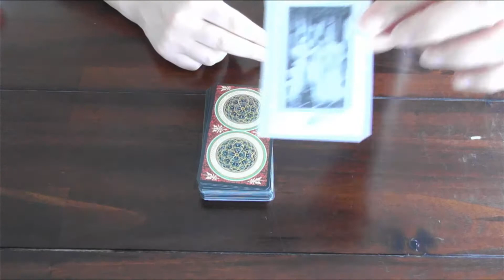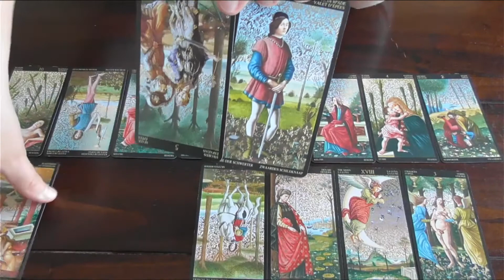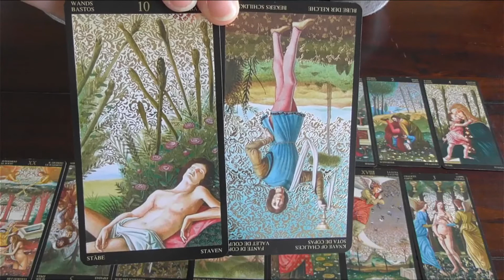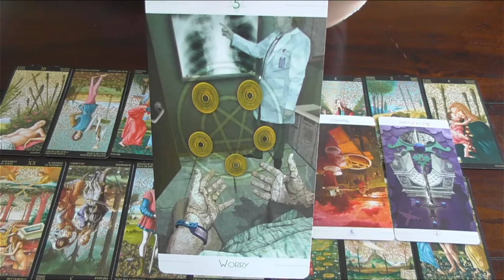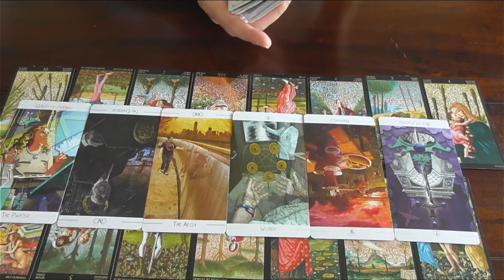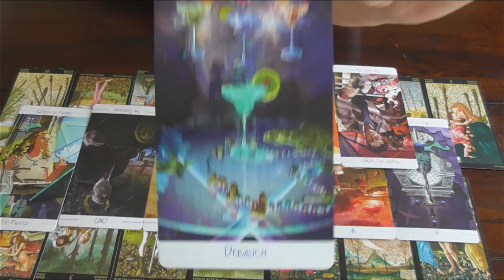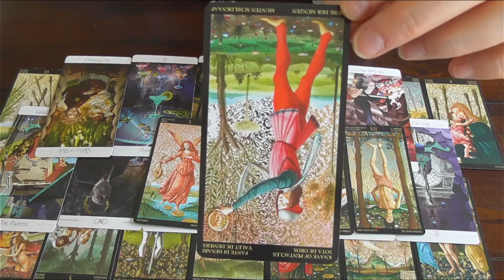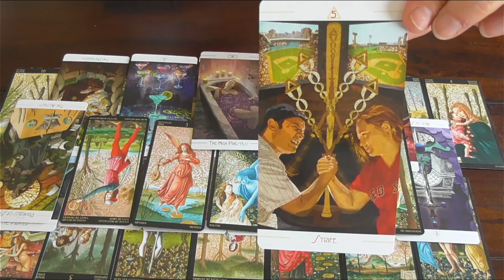The Annecy Shooting - A Tarot Reading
In September 2012 a UK family on holiday in France, as well as a cyclist who was apparently in the wrong place at the wrong time, were shot by a yet unknown gunman.